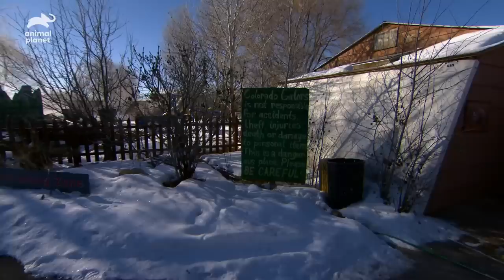Dr. Jeff Amputates The Leg Of This Huge American Alligator! | Dr. Jeff: Rocky Mountain Vet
Dr Jeff is about to treat the most dangerous patient he has ever had: an American alligator. The animal needs a leg amputation and only Dr Jeff can do it.